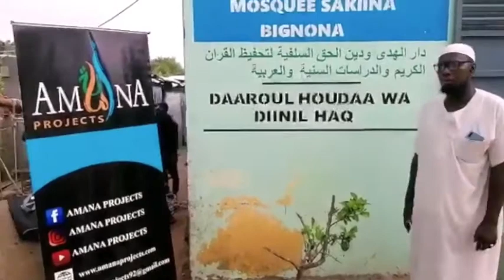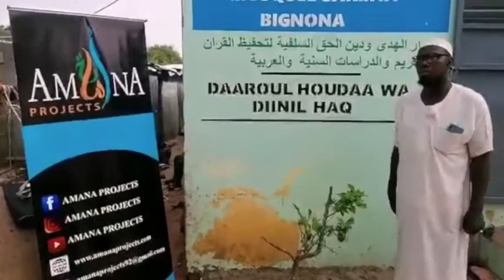Opération Kawthar Sénégal 2021 - Rénovation Puits (9 Aout 2021).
Rénovation Puits Daroul houda wa dinil haq au Sénégal.